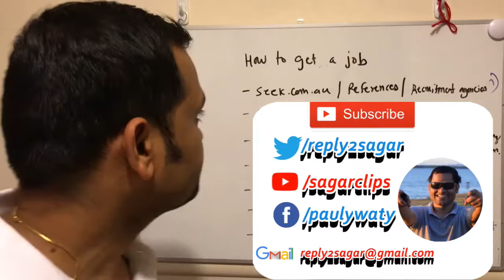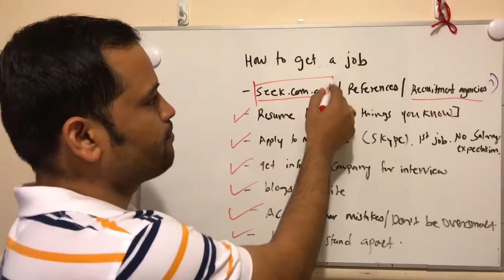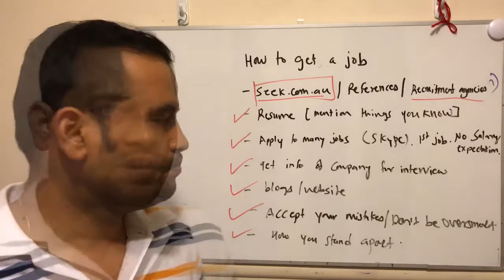Getting first job in Australia | First job for PR holders in Australia | Interview tips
This video is targeted towards hindi speaking people.